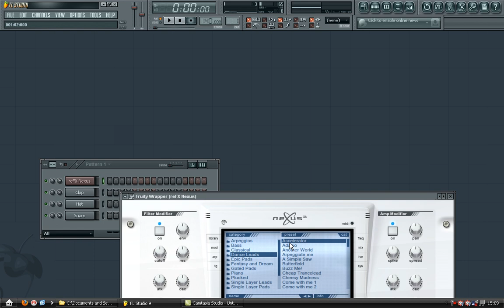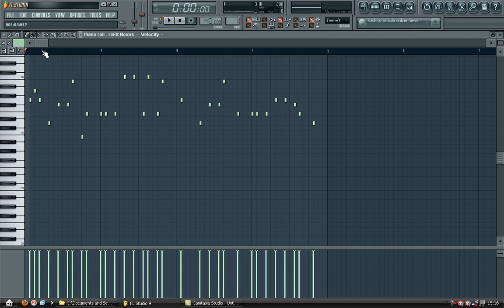How to make Rocco - Drop the Bass melody